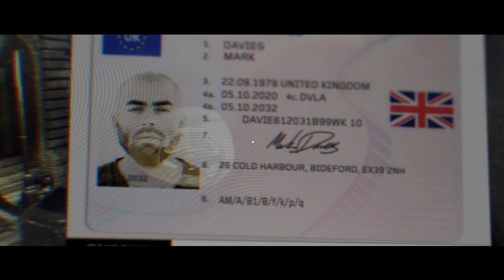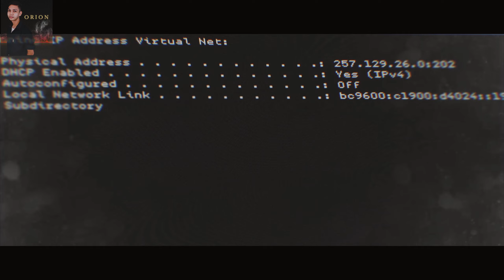Call of Duty: Modern Warfare 2019 - Part 5 || CLEAN HOUSE || PC Gameplay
PC Specs:
Ryzen 5 5600x
MSI B550m Pro Gen 3
Asus Tuf Rx 6800
16gb 3200mhz